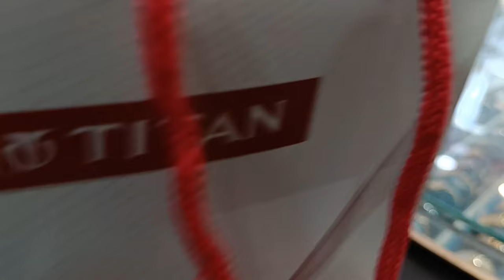90134SL Titan Multifunction Watch Review || Titan for Gents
In this Video I Have show you the Watch in Leather Strap for Gents.. This is Multifunction Watch for Gents in Premium Look.. Leather quality is very Superior and Soft. I have also Guide here to How to Configure Time in Multifunction Watch.

Article Number - 90134Sl
Warranty - 2 Year
Brand - Titan

Titan Watch Review
Titan Watches Review
Titan Watch
Titan Watches
Titan Watch for Men
Titan Watches for Men
Titan Multifunction Watches for Men
Titan Multifunction Watch Review
Titan Multifunction Watches Review